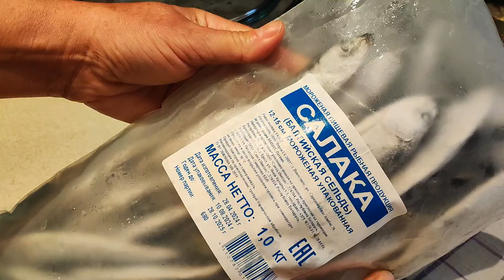СОЛЮ РЫБУ И ДОБАВЛЯЮ ЭТУ СПЕЦИЮ... РЕЗУЛЬТАТ СНОГСШИБАТЕЛЬНЫЙ !!!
мелкая рыба - 1 кг
соль ( крупная ) - 3 ст.л.
сахар - 1 ч.л. ( с горкой )
черный горошек - 1 ч.л.
кориандр - 2/3 ч.л.
гвоздика - 4-5 шт
душистый перец - 4-5 шт
лавровый лист - 2 шт
молотый имбирь - 1/2 ч.л.